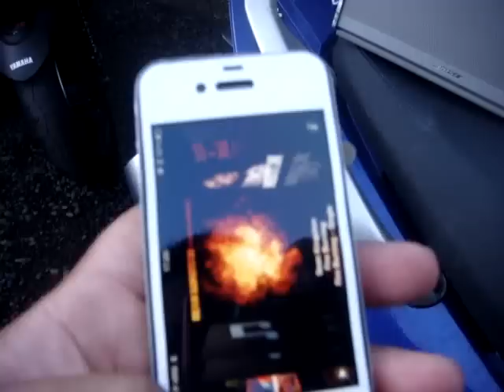TAHITI Nouvo BOSE Mini Portable !!!